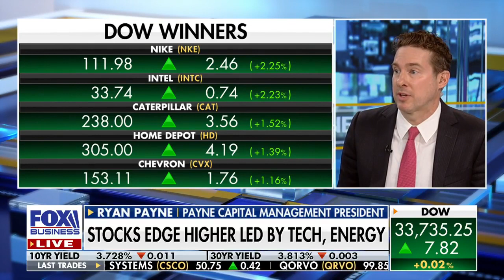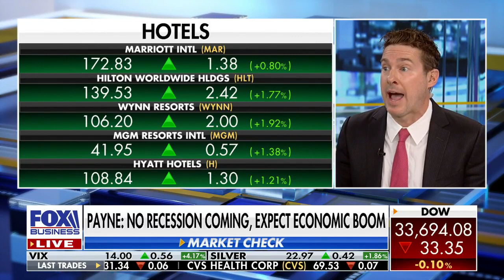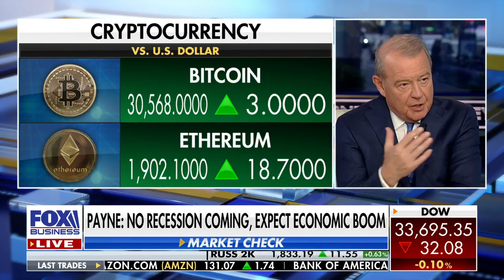Are we on the verge of a huge boom in manufacturing? ⚙️📈 Ryan Payne on foxbusiness